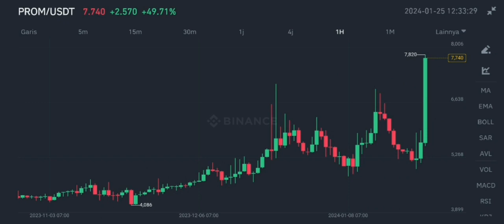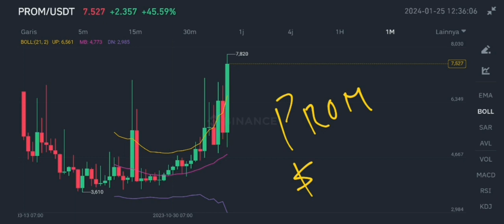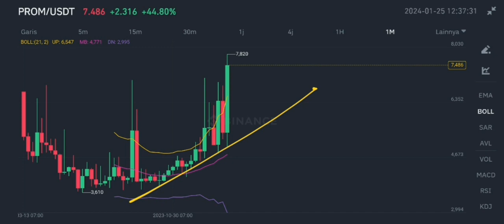PROM COIN BIG PUMP IN 2024‼️ THIS WILL PUT PROM IN IT'S PRIME POSITION❗ PROM CRYPTO PRICE SURGE SOON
prom token big pump in 2024 prom crypto price surge soon in 2024